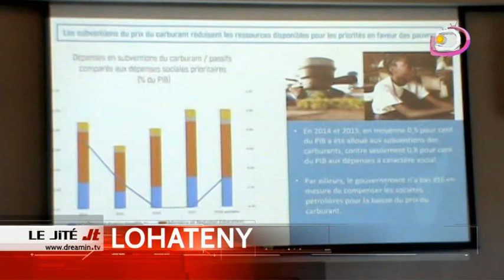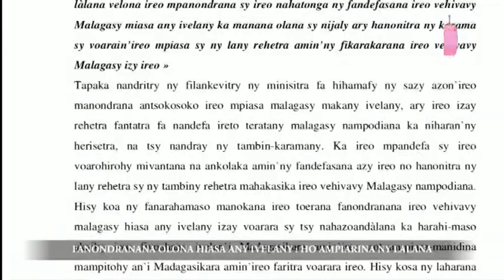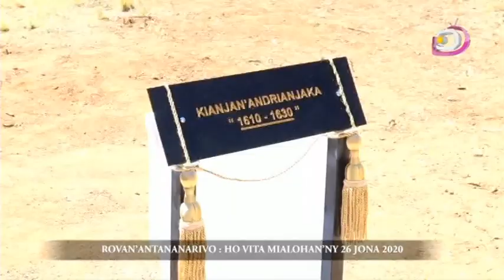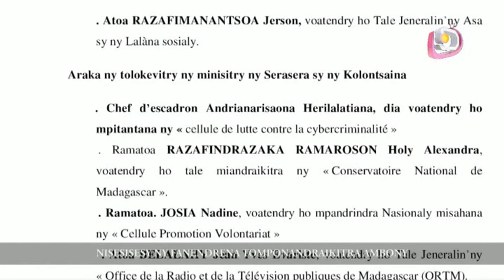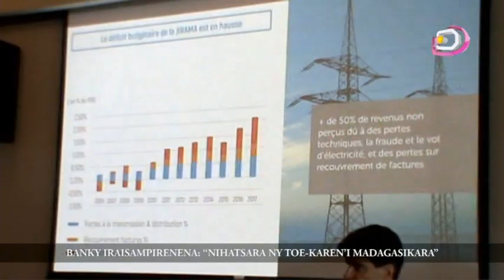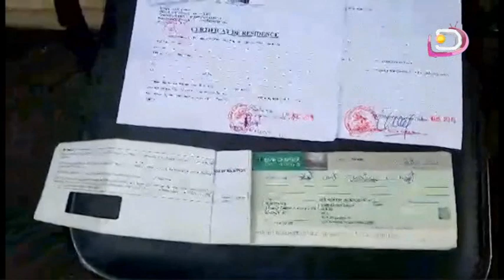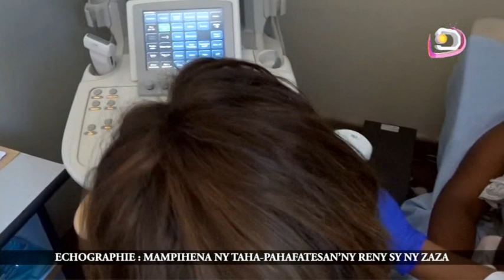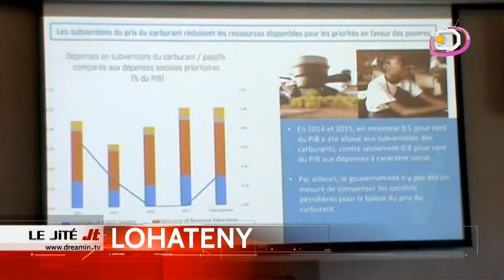LE JITE DU 11 AVRIL 2019 PART 1